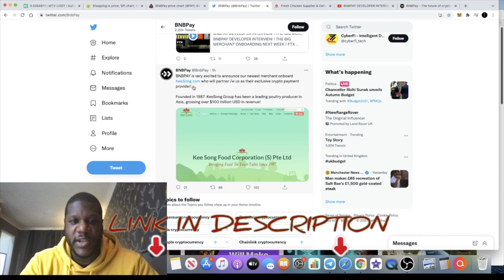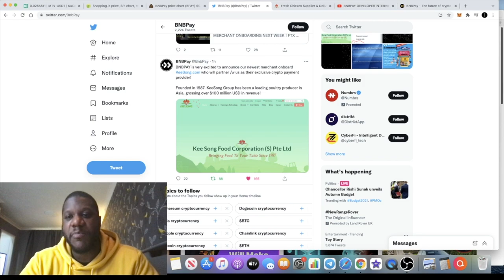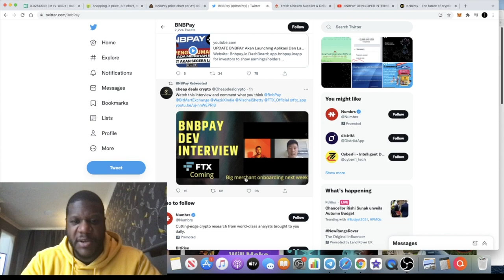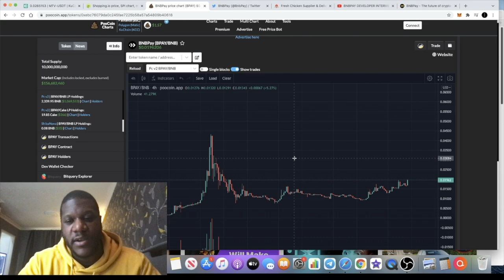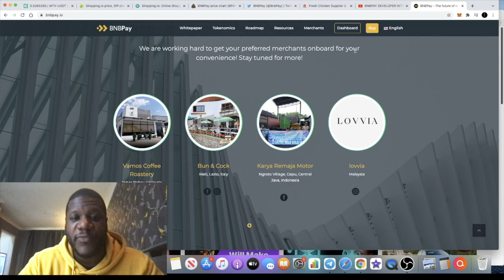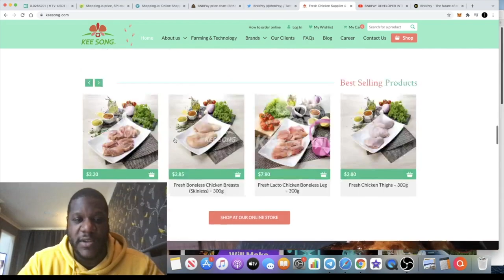BNBPAY NEW MERCHANT + PAYMENT LICENSES + TIER 1 EXCHANGE SOON?